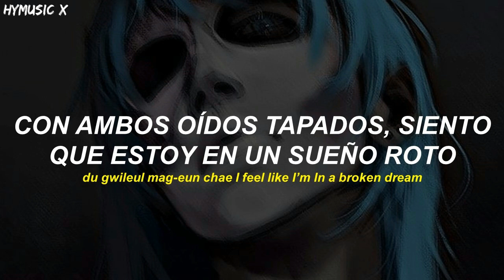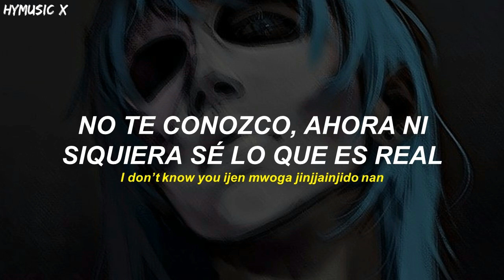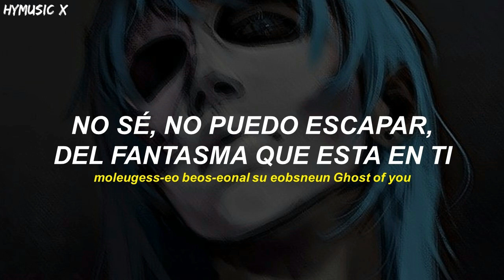XDINARY HEROES - GHOST [Traducida Al Español/ Sub Español]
By HyMusic X
xdinary heroes sleep talk [Traducida Al Español/ Sub Español]